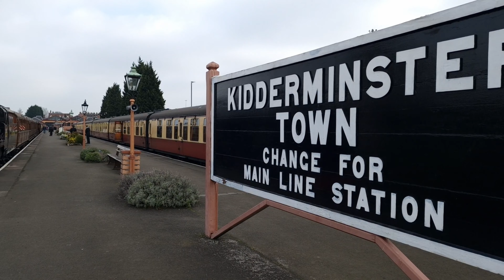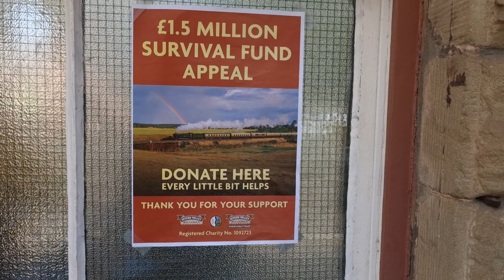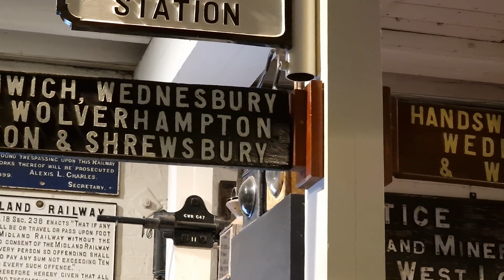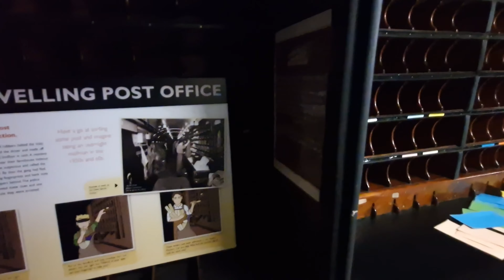What is it about railways?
What is the fascination of heritage railways?

Now, we come from the generation which considered trainspotters rather odd, if they considered them at all. Those people huddled at the end of the station platform as we headed into London were a byword for boring.
But we also come from a generation that knew Britain's railways before Beeching slashed the network to ribbons in the 1960s, slating 2,363 stations for closure, along with 5,000 miles of track, and which travelled behind the last steam locomotives before they were withdrawn from service in 1968.
Despite the distant memories of childhood railways our interest in railways was limited to complaining about post privatisation fares, along with some gentle nostalgia and romanticism.
So how is it we are now the owners of a year long freedom pass on the Severn Valley Railway, giving us the ability to ride behind noisy, smoky, dusty trains of great vintage every day of the year?